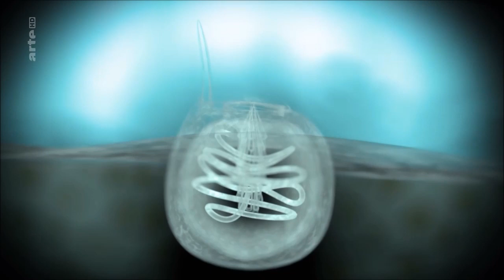Comment soigner les piqûres de méduse ?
Cet extrait de documentaire montre ce qui se passe quand on se fait piquer par une méduse. Des secouristes nous donnent leur recette pour effectuer les premiers soins.

Meduse Cnidocyste poison et soin 3min46 Y